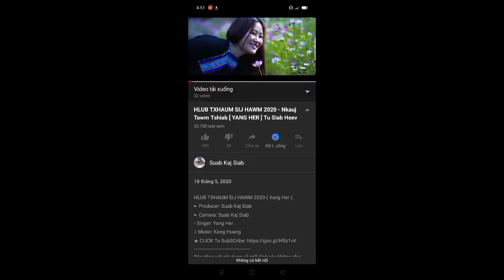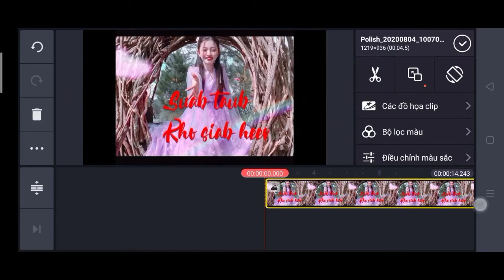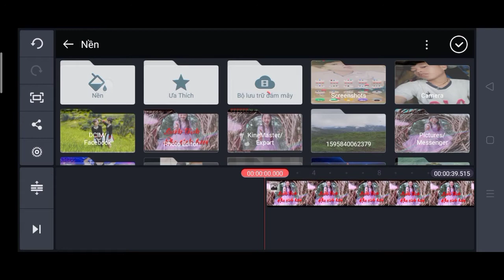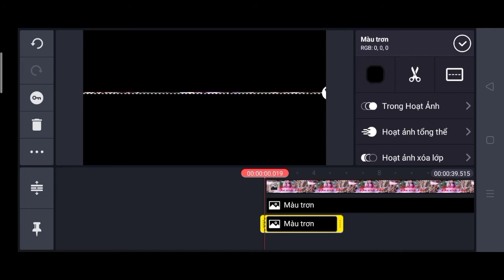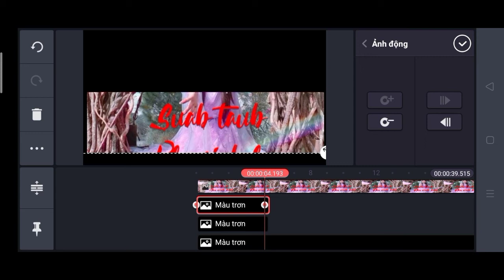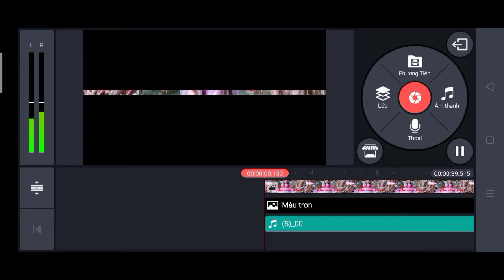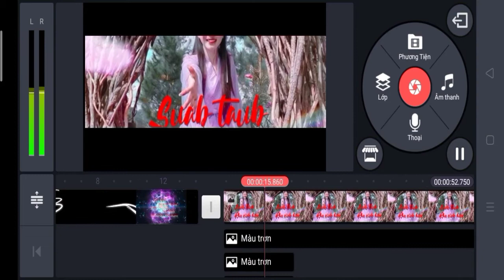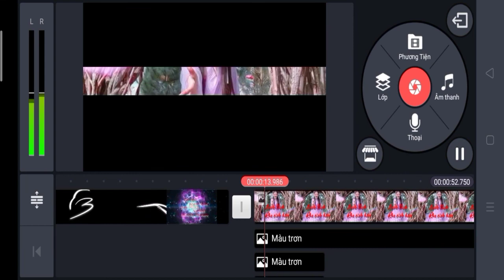Ghia dhos video hauv kinemaster muaj xim dub ib yam li máy tính zoo kawg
pab txhawb nqa nawb